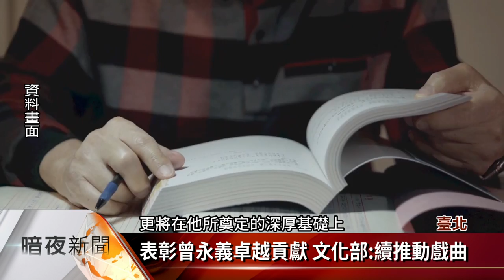感念已故戲曲權威曾永義 總統頒贈褒揚令【客家新聞20221112】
國內戲曲權威，中研院院士曾永義先生，在今年10月10日去世享壽81歲。為了表揚他對弘揚傳統藝術的貢獻，文化部長李永得，今天(12日)代表頒贈總統褒揚令，由曾永義遺孀代表受贈。